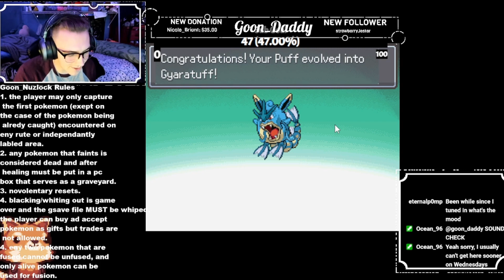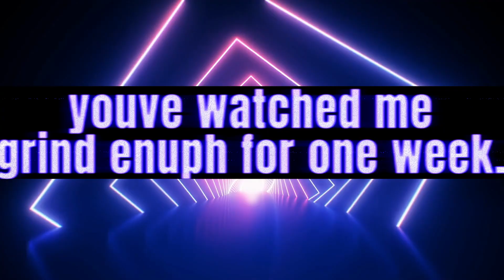Goon Nuzlock Infinite Fusion ep15 Puff the Magic Dragon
pokemon infinite fusion info and download